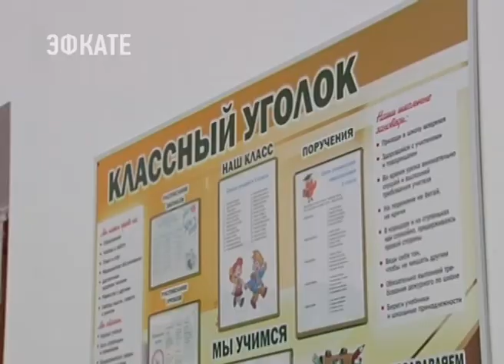Вениамин Кондратьев с рабочим визитом посетил Крымский район. Новости Сочи Эфкате